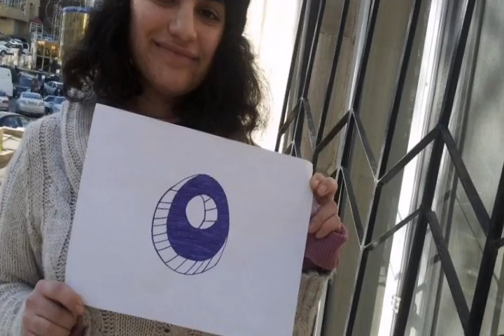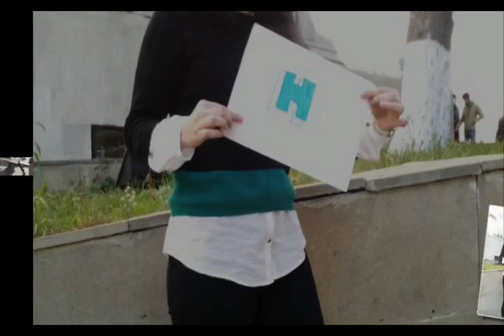we are the world and we are young(ADU)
ADU,ESSEX GROUP:)